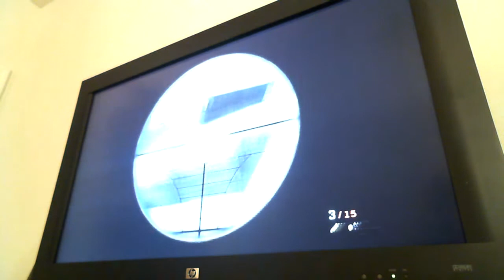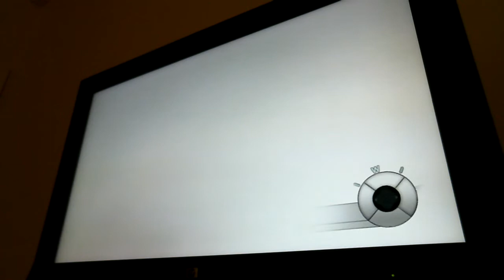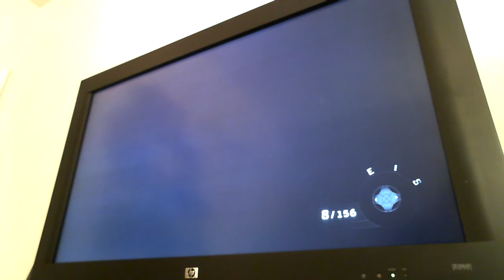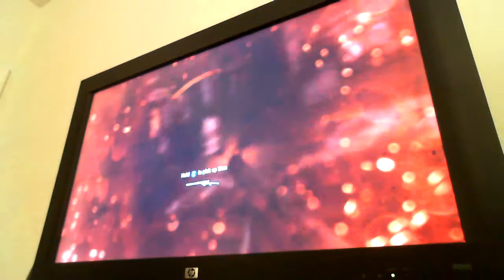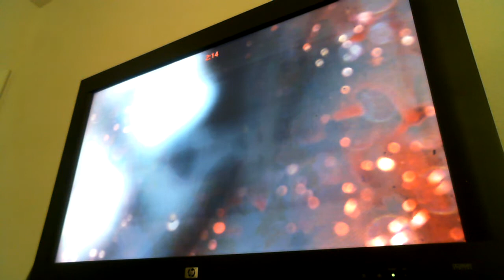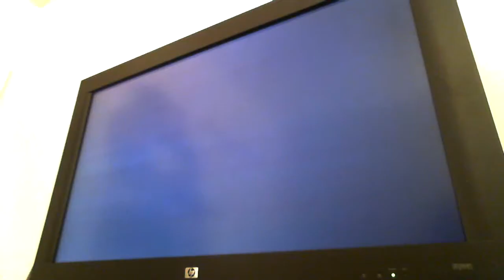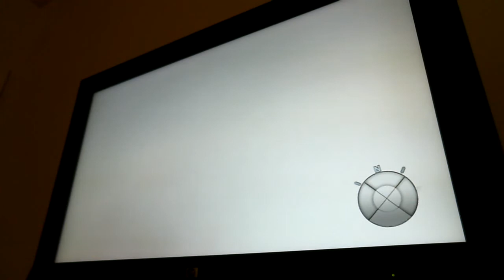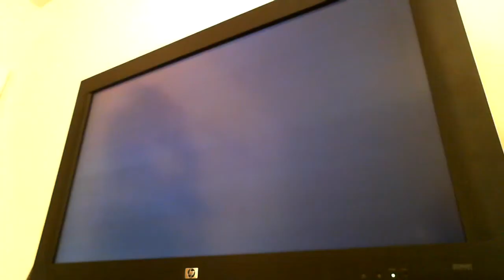Let's Play Call Of Duty Black Ops on Veteran pt.11 Project Nova (part 2 of 2)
Friggin Nova 6